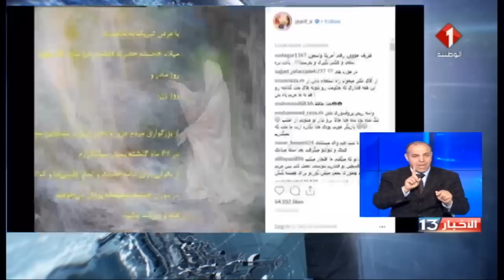نشرة الظهر للأخبار ليوم 27 / 02 / 2019